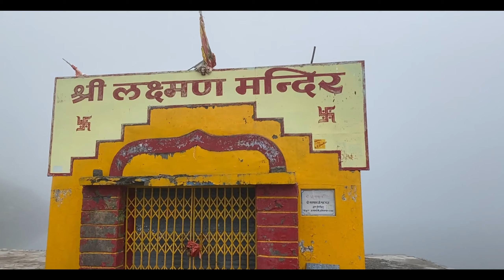Shri Hemkund Sahib : A Journey to the Highest Sikh Shrine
This is episode 4 (final) episode of Valley of flowers & Shri Hemkund Sahib Trek series. We started our trek from Ghangaria village, Uttarakhnd and trekked a distance of 6 KM to reach the holy place.

Power Bank

Music I use (Get 1st month free by signing through this link)

Gurudwara Shri Hemkund Sahib Ji, is a Sikh place of worship and pilgrimage site in Chamoli district, Uttarakhand, India. It is devoted to Guru Gobind Singh Ji (1666–1708), the tenth Sikh Guru, and finds mention in Dasam Granth, a work presumed dictated by Guruji himself, where mythological components exist in the work. With its setting of a glacial lake surrounded by seven mountain peaks, each adorned by a Nishan Sahib on its cliff, it is according to the Survey of India located in the Himalayas at an elevation of 4,160 meters (13,650 feet). It is approached from Govindghat on the Rishikesh-Badrinath highway. The main town near Gobindghat (or Govindghat) is Joshimath. The altitude of the lake at Hemkund is approximately 13,650 feet (4,160 m). Hemkund is a Sanskrit name derived from Hem ("Snow") and Kund ("bowl").

Hemkund is inaccessible from October through April because of snowbound paths and glaciers. Sikh pilgrims arrive in May and set to work to repair the damage to the path over the winter, which tradition is called kar seva ("selfless service"), a concept which forms an important tenet of the Sikh faith.